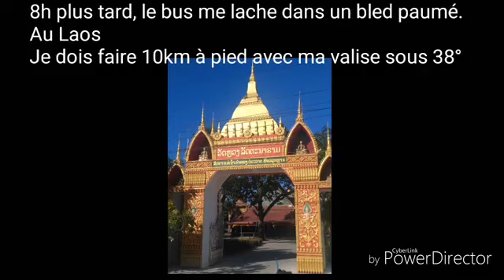Road Trip Pleiku Vietnam to Attapeu Laos